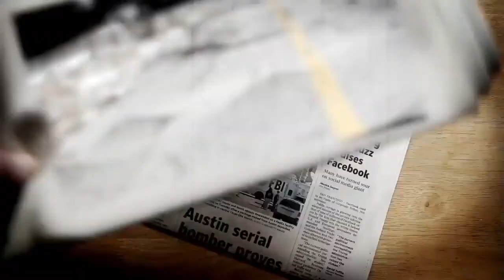Tropical Storm Kirk redevelops in Atlantic | Tracking the Tropics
Tropical Storm Kirk has regenerated over the western tropical Atlantic, the National Hurricane Center says.